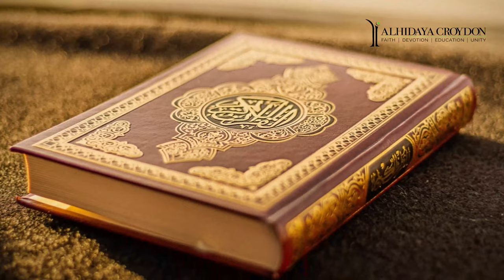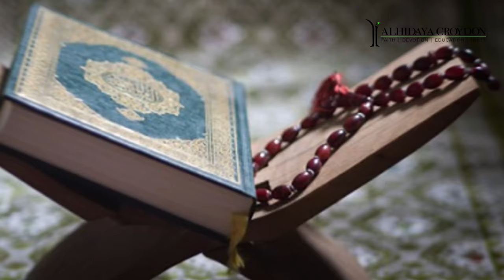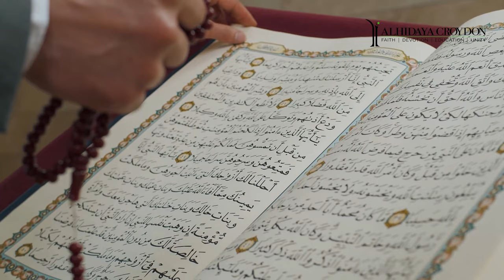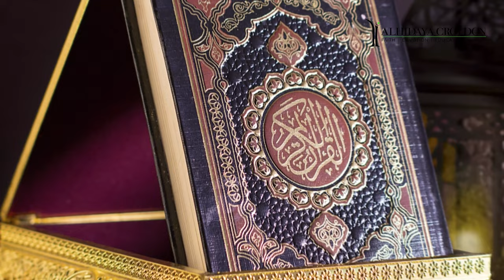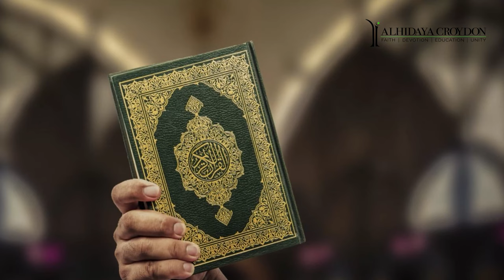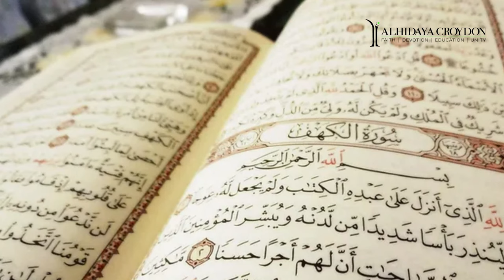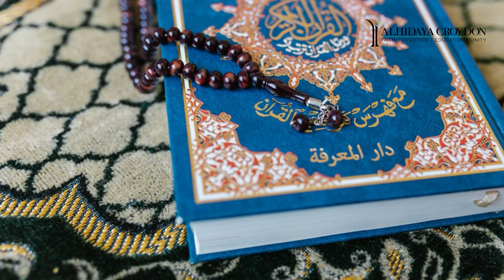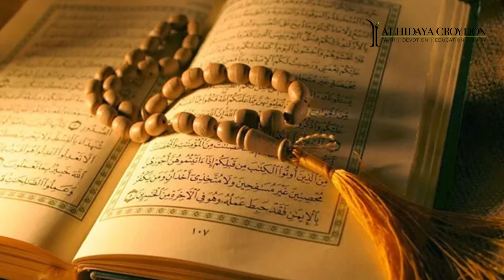Eid Mubarak - Kambam Peer Mohammed Baqavi, Malaysia